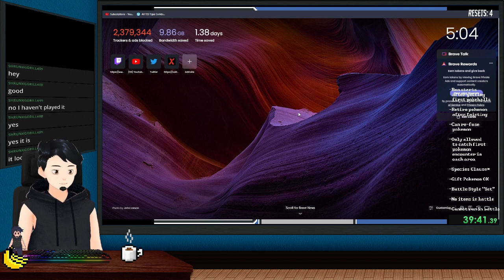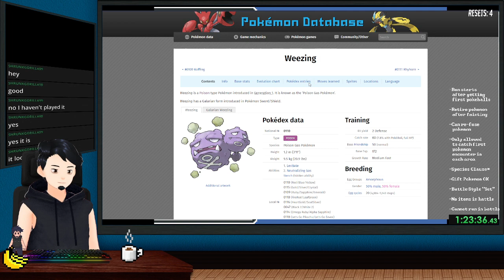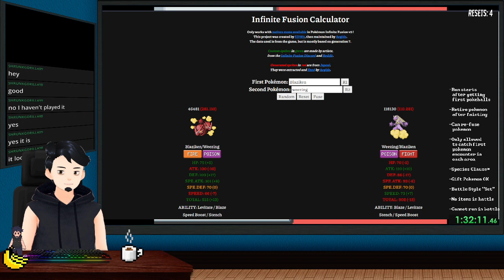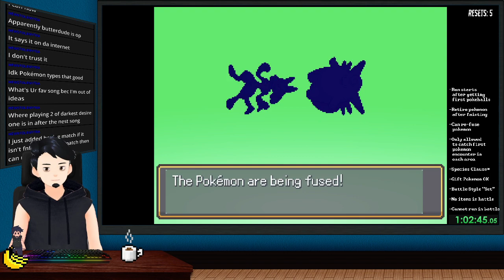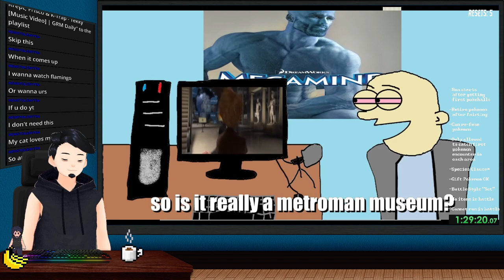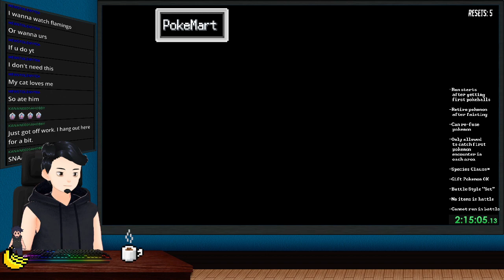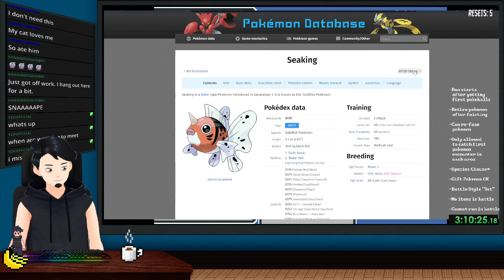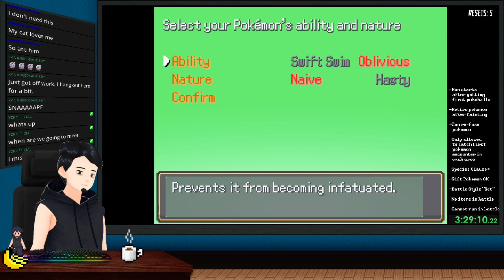【 Pokemon Infinite Fusion Randomizer Nuzlocke 】 Endurance Trial || Happy Vtuber Day || !sr